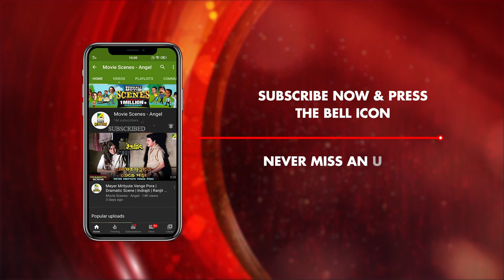Remembering Anil Chatterjee | স্মরণে অনিল চ্যাটার্জী | Audio Story | Saubhik Saha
On the Death Anniversary of Anil Chatterjee an audio story in the voice of Rj Saubhik on his journey throughout.